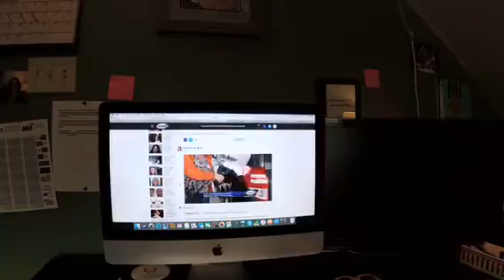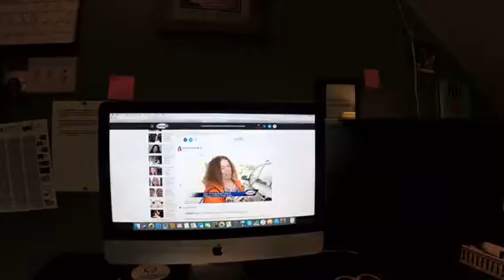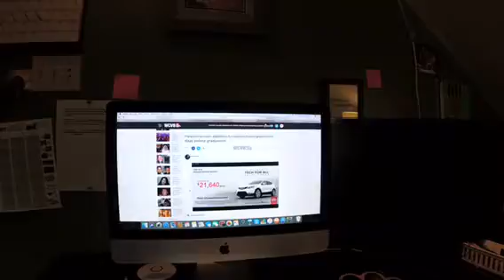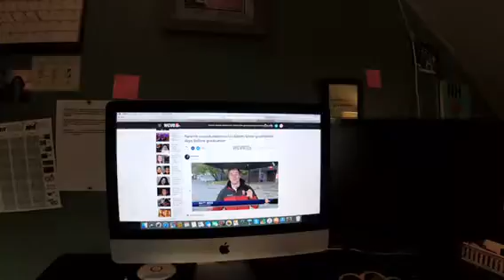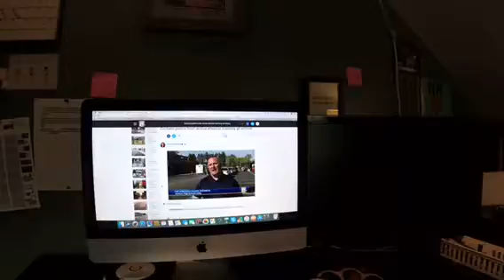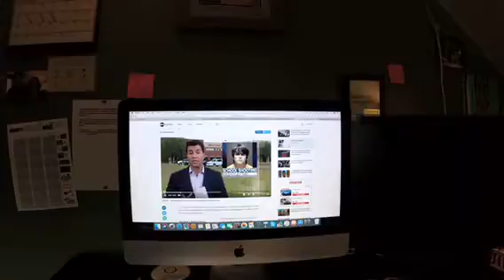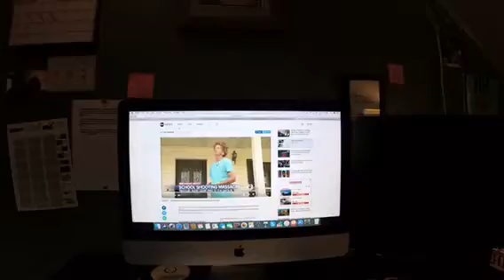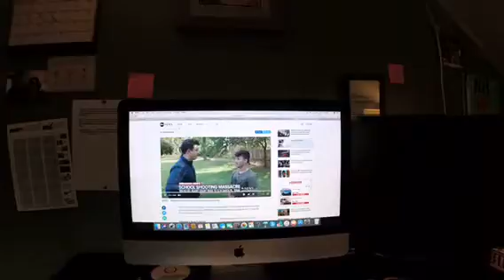Good Morning New Hampshire (Part 1)